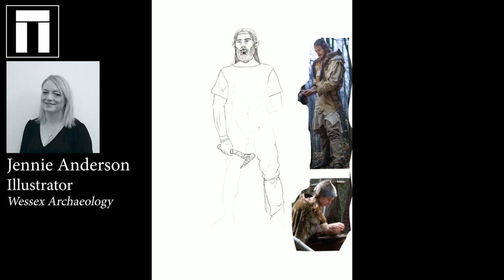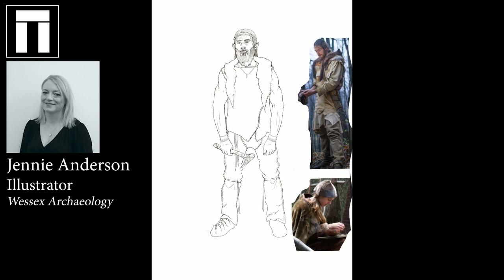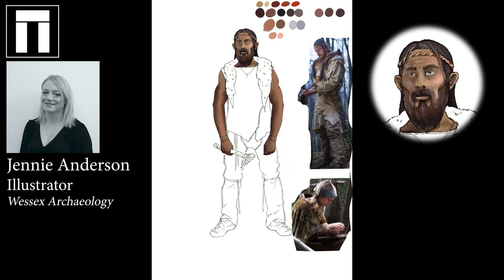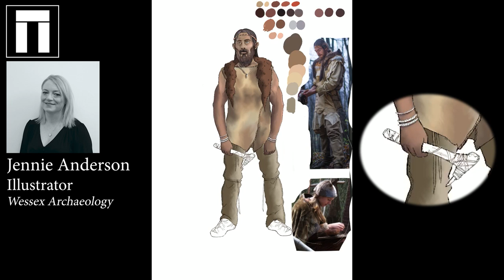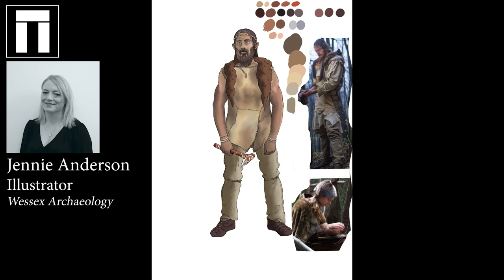Painting the Past: Reconstruction of a Mesolithic Man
At Wessex Archaeology, our talented in-house Studio team use a wide range of materials, from traditional hand drawings and watercolours to full 3D reconstructions, to bring archaeology to life. Our artists work closely with our specialists to accurately visualise past communities and landscapes based on the archaeology and environmental evidence we discover on site. These reconstructions are vital in our mission to depict the lives of people in the past and to share their stories.

In our new video series, Painting the Past, we’re excited to showcase exactly how our artists bring archaeology to life! Discover how Illustrator and Reconstruction Artist Jennie Anderson utilises a variety of sources to create this detailed reconstruction of a Mesolithic Man in our new time lapse video.